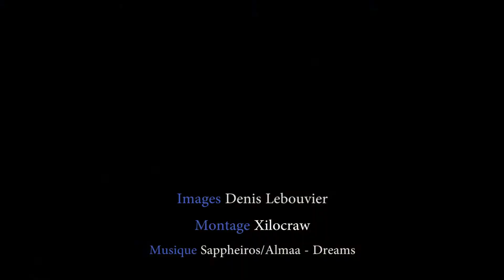Golf Mazières-en-Gâtine - Petit Chêne - Alexandra Palace - Deux-Sèvres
Images aériennes du parcours Bluegreen du Petit Chêne (Mazières-en-Gâtine) autour de l'Alexandra Palace (Deux-Sèvres). Vues du ciel ©